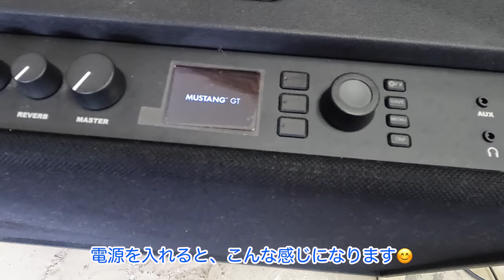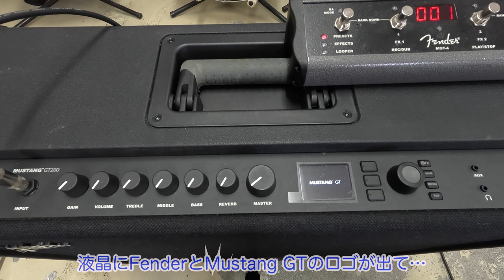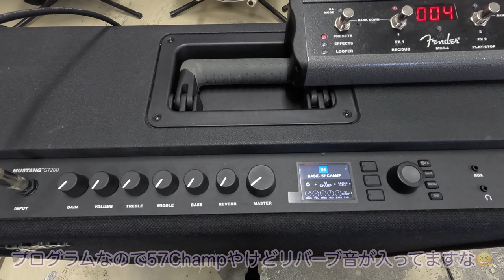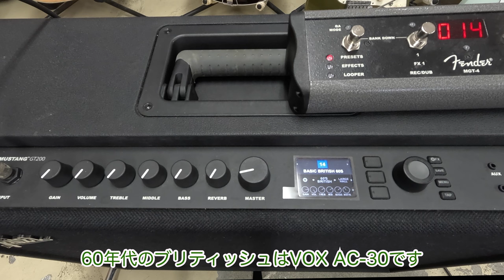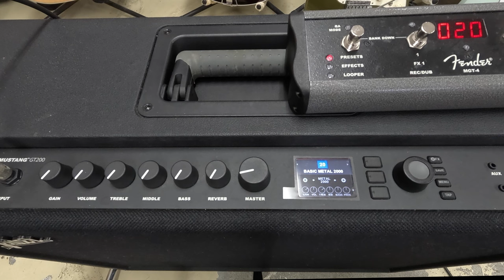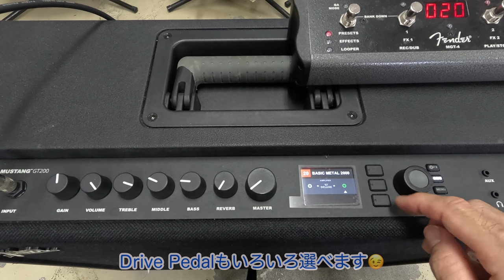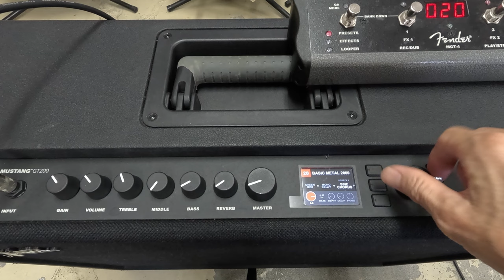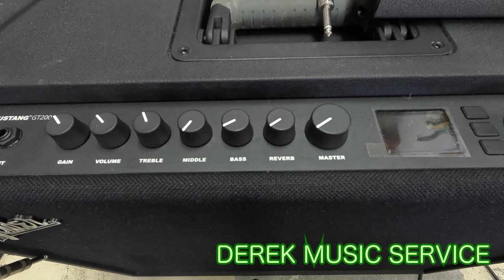Fender Tonemaster Mustang GT-200 USED です！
2017年に発売されたデジタル・ギター・アンプ、フェンダーMUSTANGシリーズのGT-200のUSEDが入荷しました。

MUSTANG GT-200は、最新のモデリング・テクノロジーによるアンプ／エフェクトを搭載しています。

アンプモデルもFenderの様々なアンプから、VOXやMarshall、Orannge ,MesaBoogie,EVH等や、エフェクターも色々なドライブペダル、モジュレーション、ディレイやリバーブも搭載されていて、60秒のルーパー機能もついてます。

200 Wパワー出力でCelestionの特別設計の12インチ・スピーカーx 2基を搭載しておりますので、レコーディングや中～大会場でのライブにも最適なサイズと十分なパワーと音圧感もあります。

さらにWi-Fi機能も搭載しBluetoothでオーディオ・ストリーミングも再生可能脳したデジタルアンプです。

MGT-4フットスイッチ付属していますので足元でプリセット／エフェクト／チューナー切り替え、ルーパー機能コントロールが可能になります。

本体の状態は、筐体のトップのサイドに何かぶつかったような跡があり、右側に凹み、左側にひび割れがあり、、細かな擦り傷等がございますが、機能面等は全く問題ありません。

取扱説明書は前オーナーの方がプリントアウトされておりますので、使用方法も判りやすくなっていると思います。

〒669-1533
兵庫県三田市三田町３０－１３